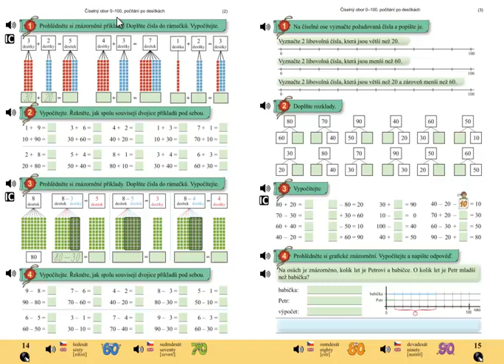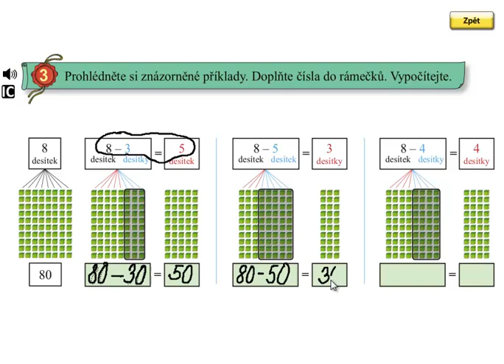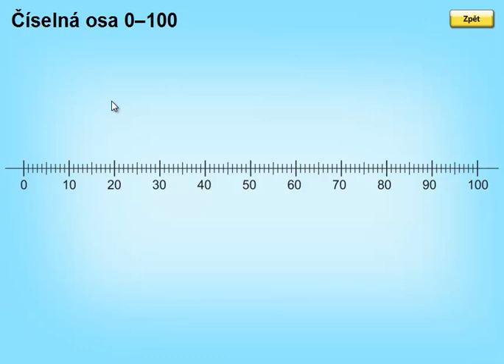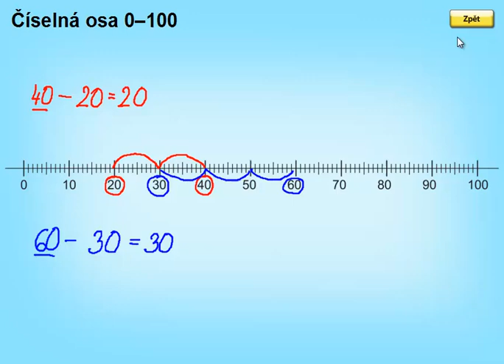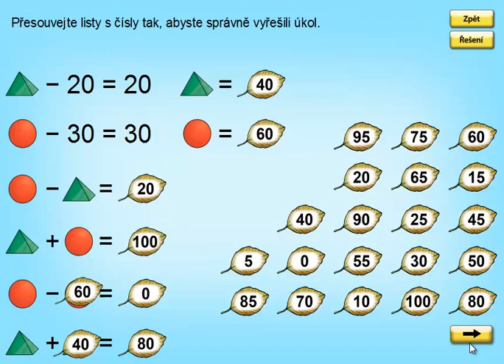Odčítání do 100 po desítkách; Matýskova matematika 5.díl, strana 14, cvičení 3